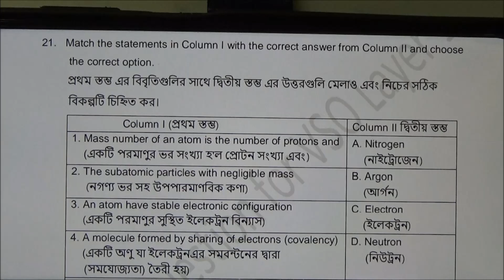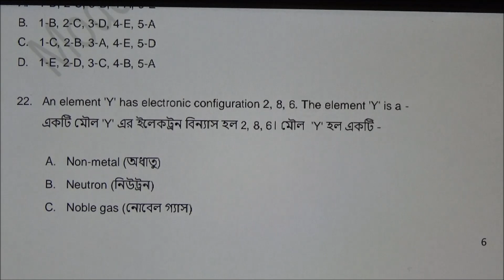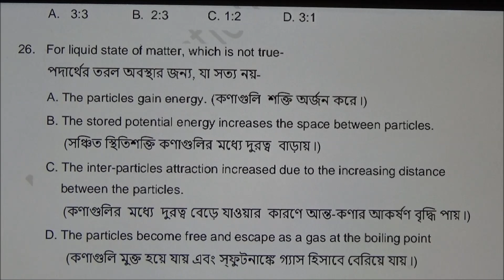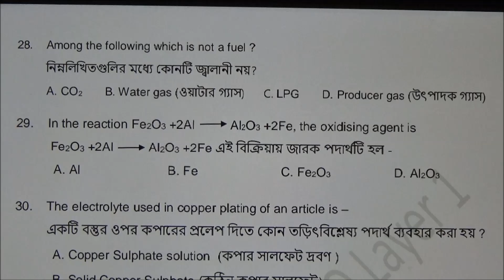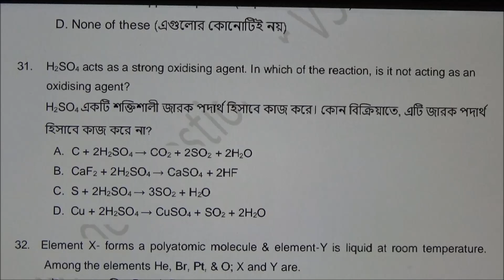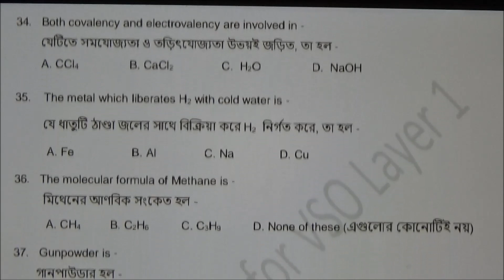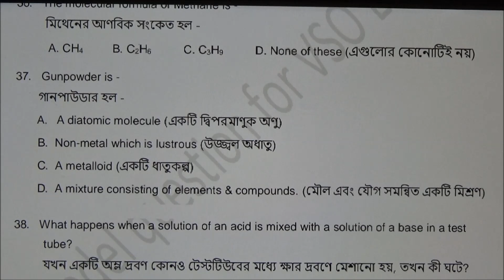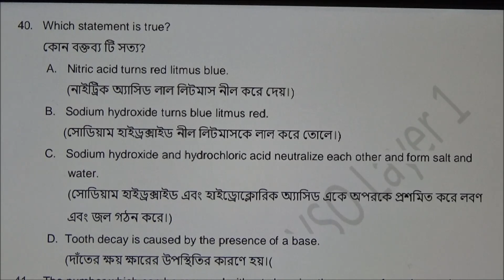VSO10, Vidyasagar Science Olympiad, Physical Science, Chemistry, Level 1, Expected Questions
In this video, I am explaining the problems of Physical Science. Some expected questions are discussed with their solutions.

Vidyasagar Science Olympiad 2023, Department of Secondary Education, Government of West Bengal, Memo No. 146(25)/SCH&MC/97/Exam/2023, dated 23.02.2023 tells that tri-layered Vidyasagar Science Olympiad, 2023 is going to be held in this year for the students of class 9 from all corners of West Bengal on 7th May, 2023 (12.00 noon to 3.00 p.m.). Top five students of class IX of any recognized Govt./ Govt. aided/ Govt. Sponsored/ Non-Govt. aided/ DA getting schools of West Bengal, nominated by HOI of a school based on the performance (Total % of marks obtained) in the Annual Examination of Class VIII are eligible to apply for VSO, 2023.

There are several videos on this issue, please watch the other videos for better preparation:

Thanks.